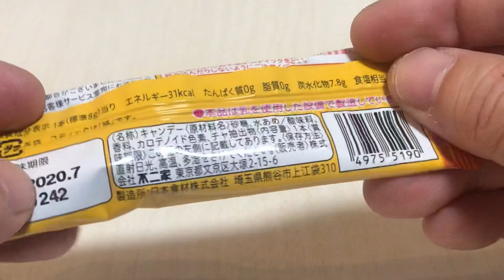🇯🇵アンパンマン ペロペロ キャンディ Lollipop Anpanman Candy 🍭